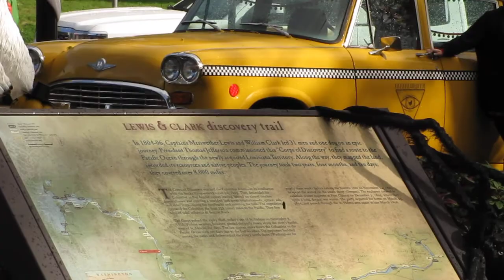Halloweentown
St. Helens, Oregon, the original filming site for Halloweentown. This town genuinely adores the season!